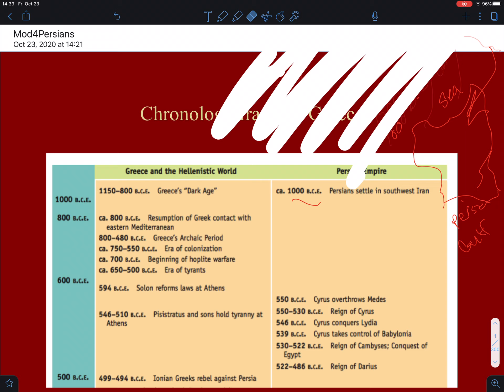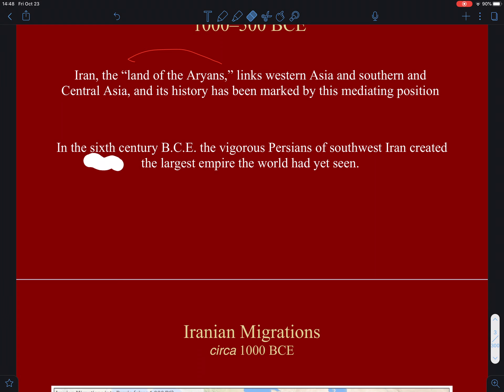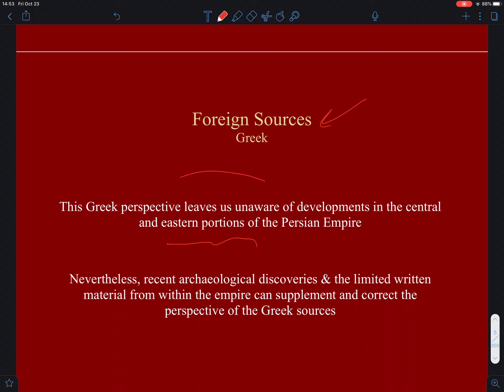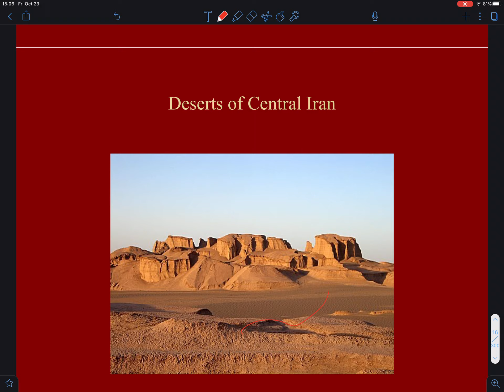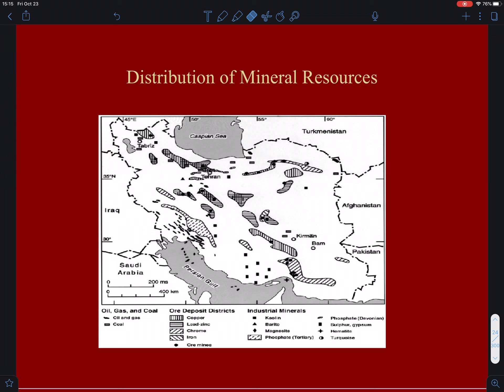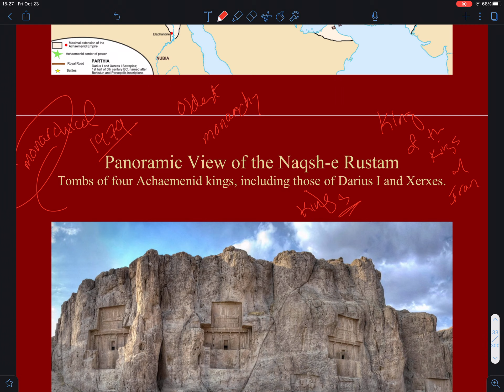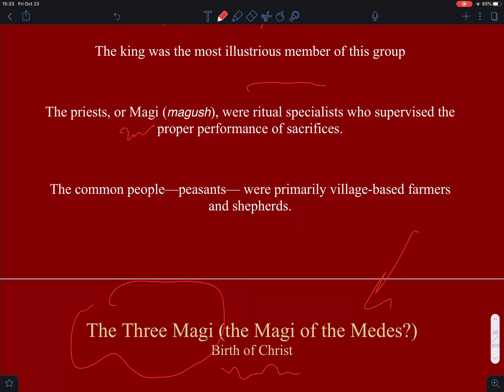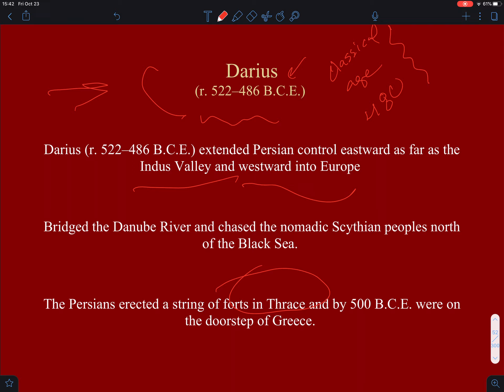Mod4Persians1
Part 1 of Lecture on the Achaemenids